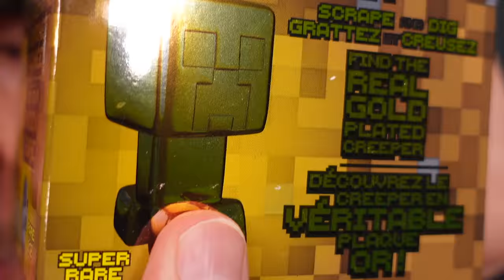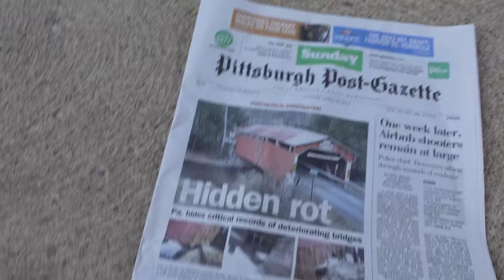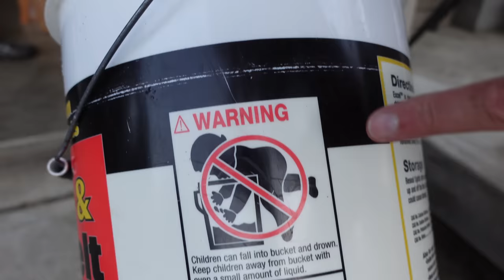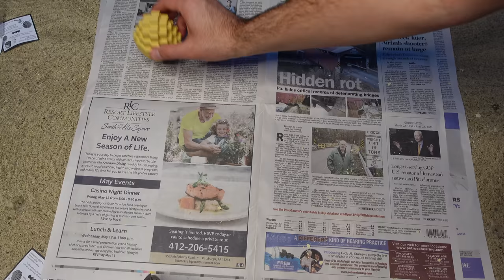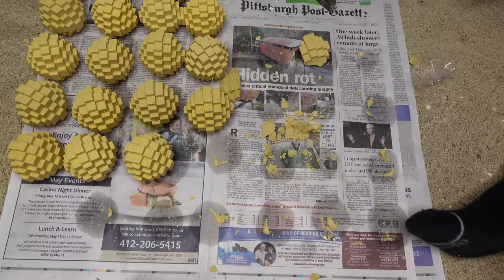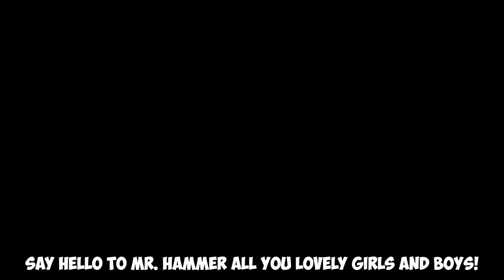Mining 24 Minecraft Mining Kits! (RARE Golden Creeper!)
Today, we are mining into 24 Minecraft Mining Kits! There is a 1/48 chance that I find a RARE Gold Plated Creeper! Many of you may remember that we found a Rare Creeper last summer, now I'm on a mission to find as many as I possibly can! Wish me luck!

Fan mail?